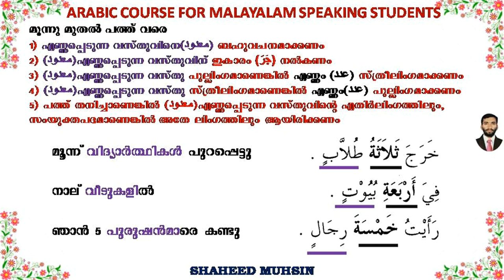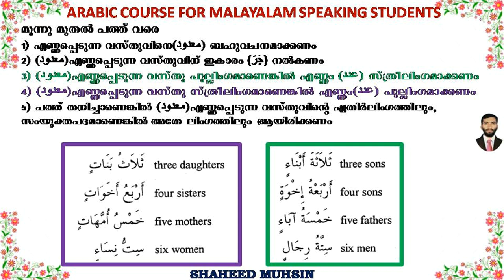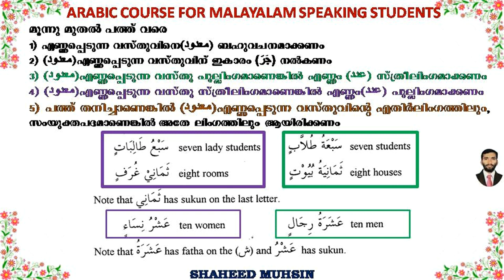ARABIC GRAMMAR(العدد والمعدود) LESSON 2 (NUMBER 3-10)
EASY LEARN ARABIC GRAMMAR STEP BY STEP WITH ME, DON'T FORGET TO PRAY FOR ME